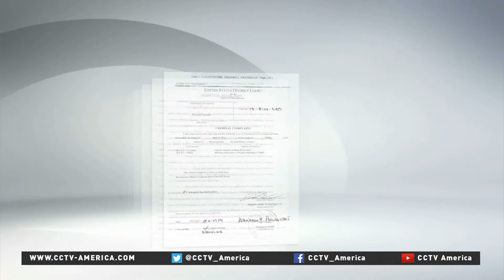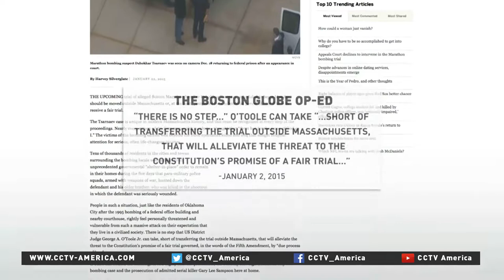Jury selection for Boston bombing suspect to begin Monday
Jury selection for Boston marathon suspect Dzhokhar Tsarnaev begins Monday in what will be one of the biggest terror trials in U.S. history. CCTV America's Nick Harper reported this story from Boston.